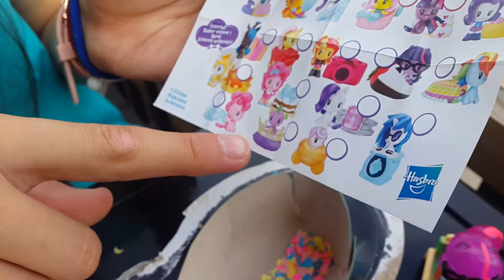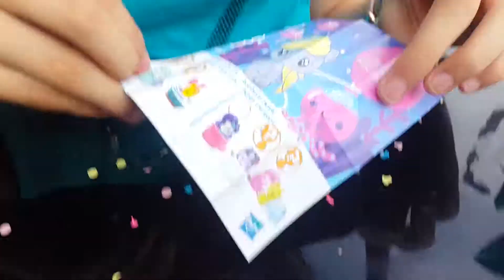little poney Cutie Mark Crew 2 con TABATHA KID TOYS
Hola amigas ! Y amigos ! Como es mi nuevo coleccion, viene toda una serie de Videos de My Little Pone CUTIE MARK CREW DE LA TERCERA TEMPORADA ! Espero que les gustaran esos videos ! Gracias!